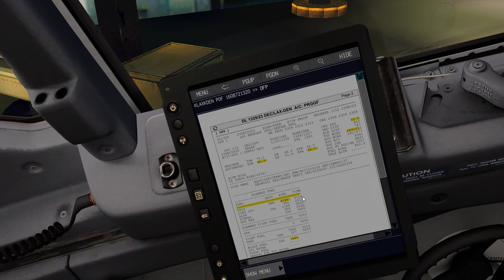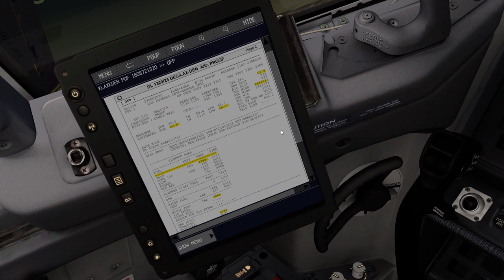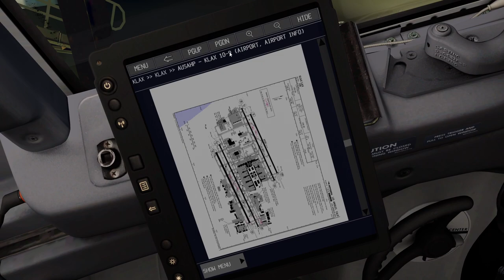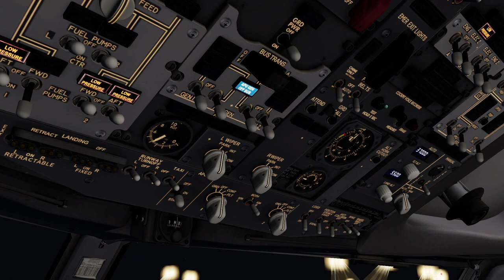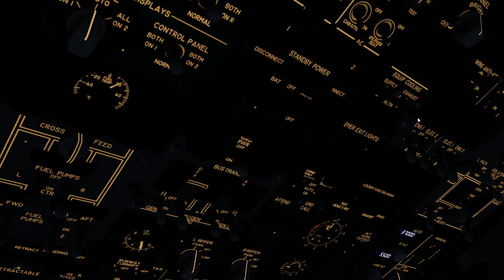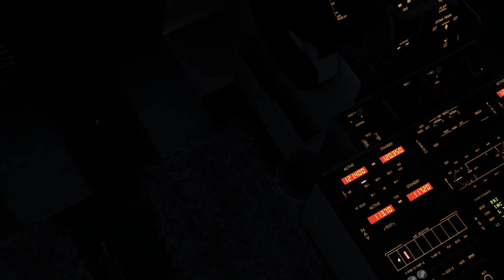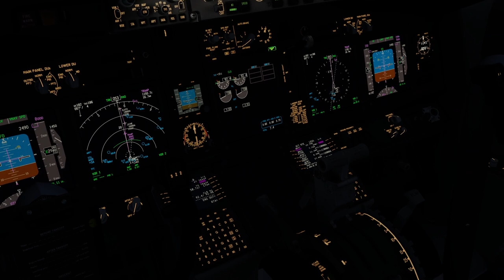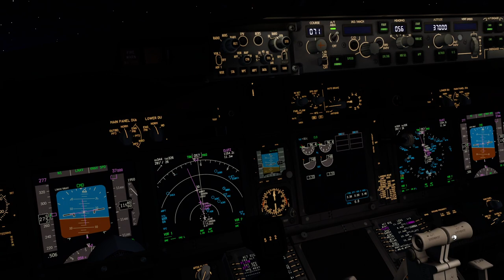Prepar3d v5.1 HF1 - Los Angeles (KLAX) Night departure - PMDG NGXu + Pilot2ATC + FS2Crew